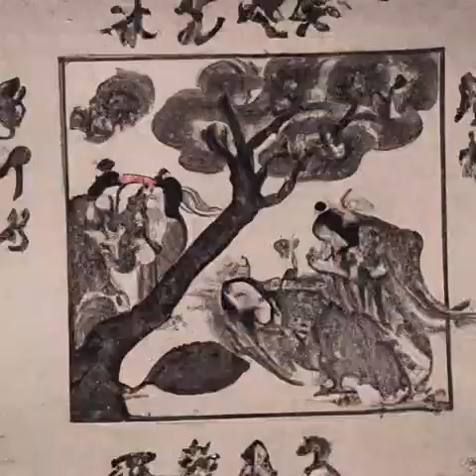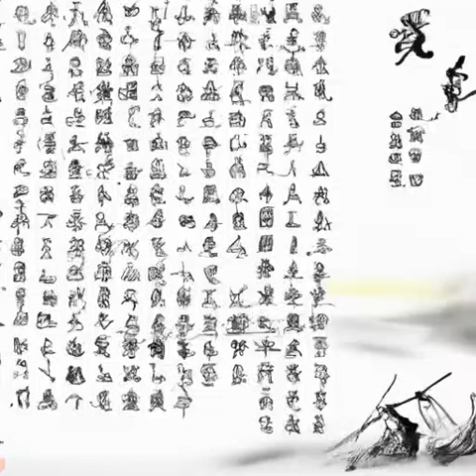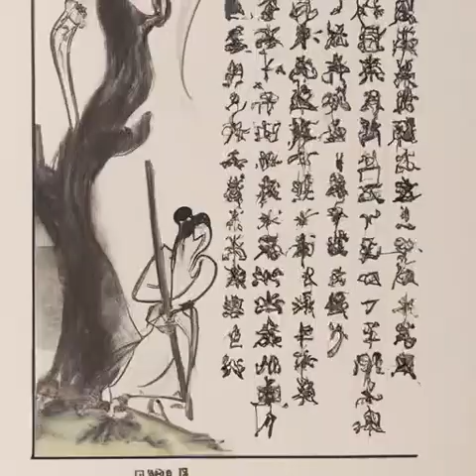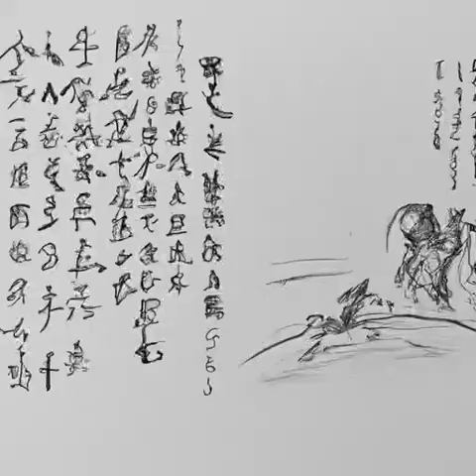第129章 失控者（第一部小丑《诡秘之主》）